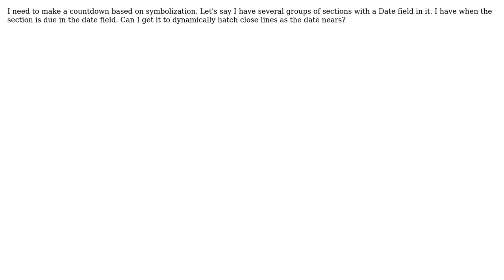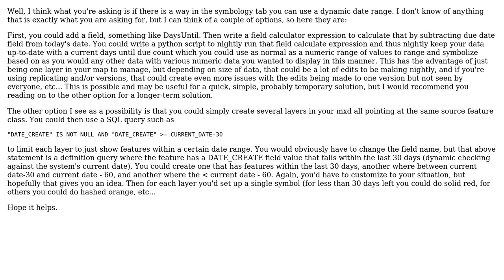GIS: Dynamically have symbology change as a due date nears?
With thanks & praise to God, and with thanks to the many people who have made this project possible! | Content (except music & images) licensed under CC BY-SA | Music | Images & others | With thanks to user PolyGeo user MjonesGEO user John and the Stack Exchange Network Trademarks are property of their respective owners. You are responsible for your own actions.